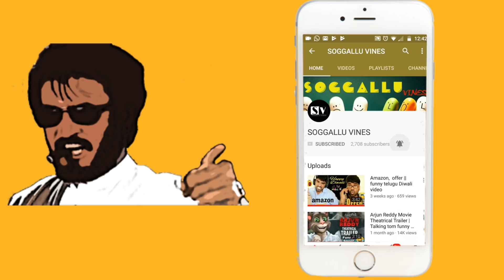PRATHIKARAM, | In 2 Minutes | Telugu Shortfilm | by | KONDOJU SRIKANTH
A Perfect Revenge Story
           by
 SOGGALLU VINES

Written  and Directed - SRIKANTH KONDOJU

Editing by RAICHOOR VIJAY

Actors - SRIKANTH KONDOJU , RAICHOOR VIJAY , RATHNAM , KOUSIK .

And